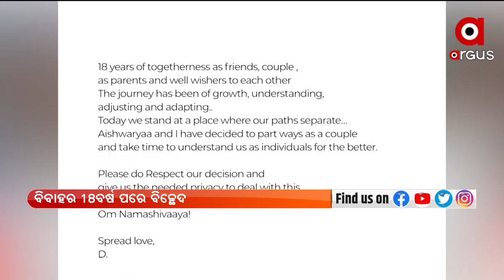ଅଲଗା ହେଲେ ସୁପରଷ୍ଟାର ଧନୁଷ ଓ ଐଶ୍ବର୍ଯ୍ୟା ରଜନୀକାନ୍ତ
ବିବାହର ୧୮ବର୍ଷ ପରେ ଅଲଗା ହେଲେ ସୁପରଷ୍ଟାର ଧନୁଷ ଓ ଐଶ୍ବର୍ଯ୍ୟା ରଜନୀକାନ୍ତ । ଏହି ଖବର ସାମ୍ନାକୁ ଆସିବା ପରେ ଦକ୍ଷିଣୀ ଚଳଚ୍ଚିତ୍ର ଜଗତରେ ଚର୍ଚ୍ଚା ସୃଷ୍ଟି କରିଛି।

Dhanush